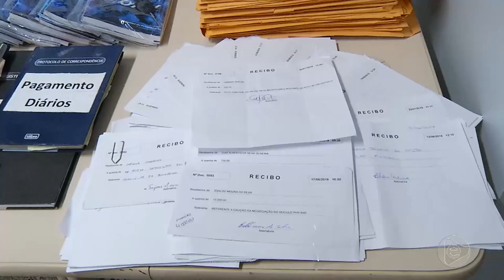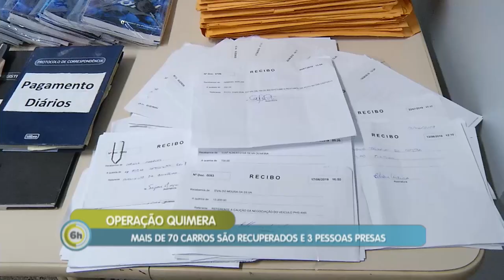6 Horas Notícias – 18 09 2019 02º Bloco